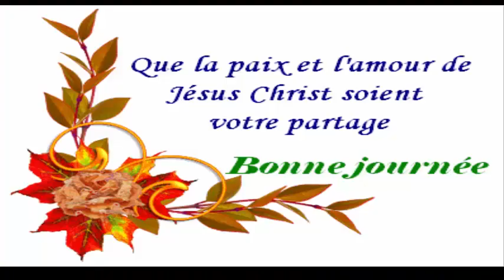Nettoyer Votre Côlon Et Perdre Du Poids En 7 Jours - Juste Boire 1 Tasse De Cette Boisson